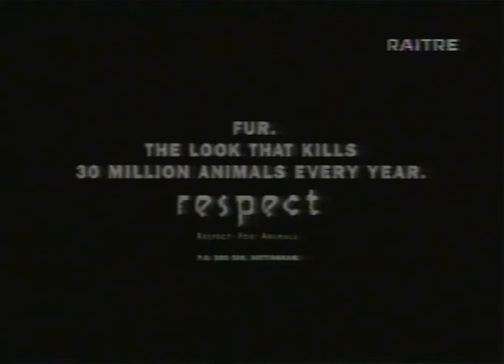Music video against fur commerce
Great music, in Enigma's style. One of the actresses around reminds me a lot Tilda Swinton.